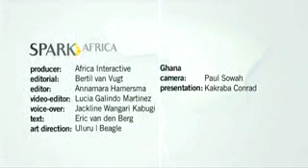spark africa episode20 ghana solar